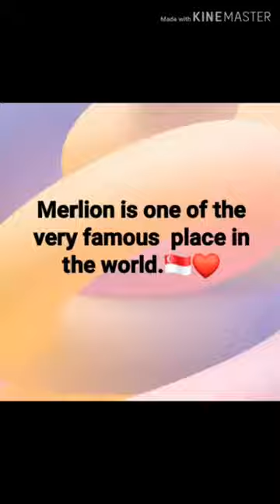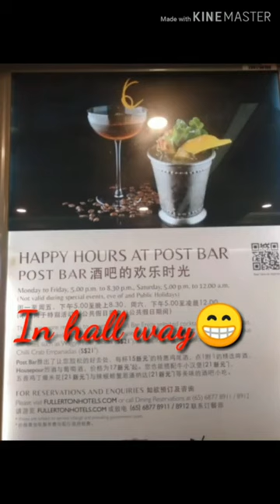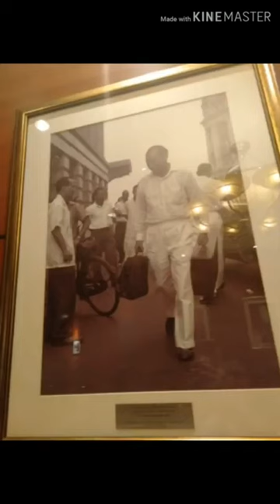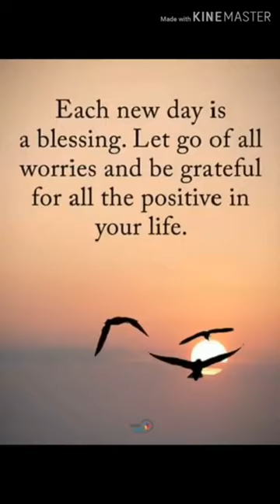#1 Tourist Destination in Singapore | Merlion | Marina Bay Sand Singapore 🇸🇬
Hello traveller, If u have plan to visit Singapore, please visit this place. 🇸🇬